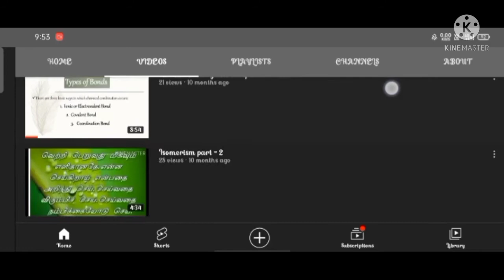Change of channel name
channel name was changed.
it's a new concept hope u all like this